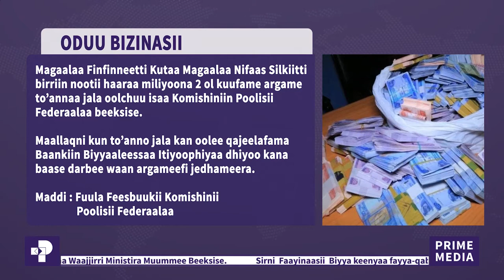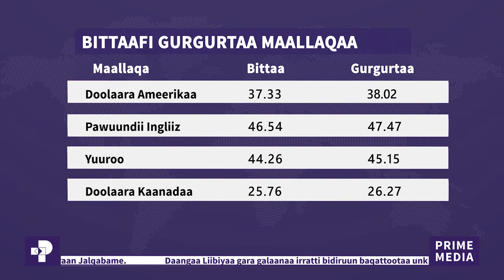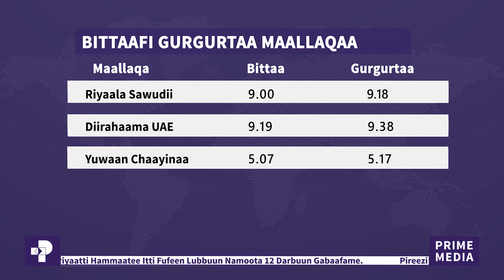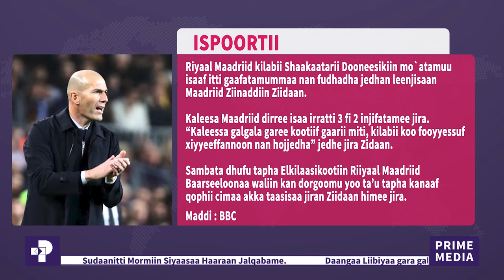ODUU PIRAAYIM | ONK. 12 / 2013